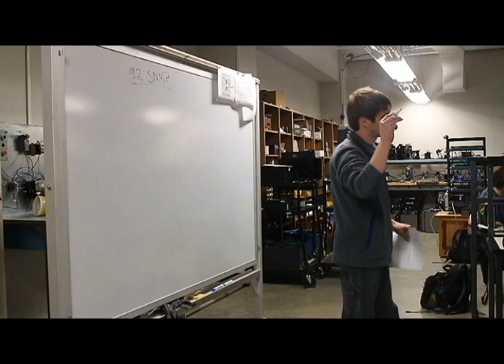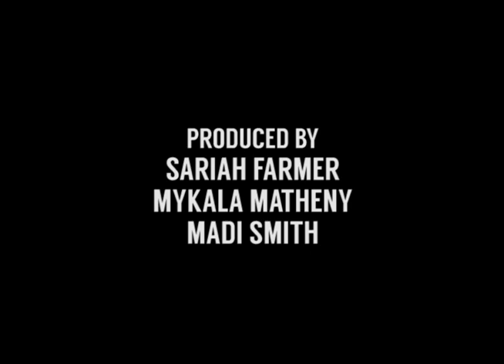BNN Music Video 2015